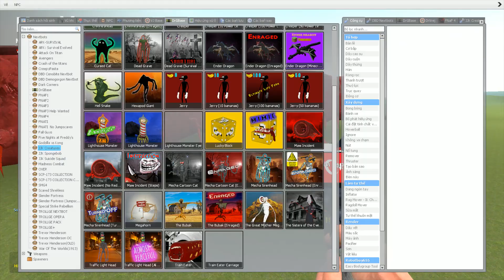The 3D TROLLGE Maw Incident - Garry's Mod Sandbox!!